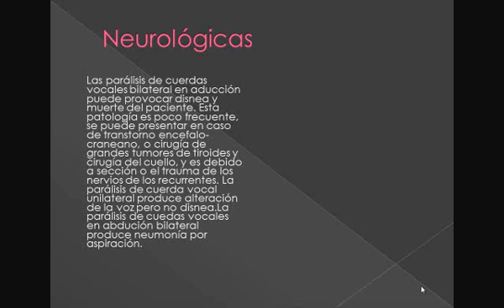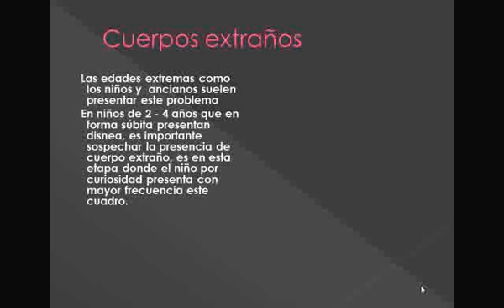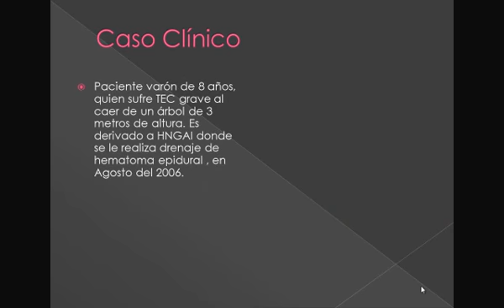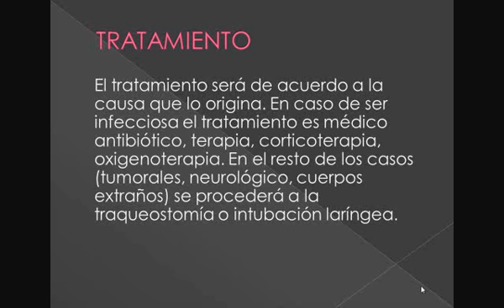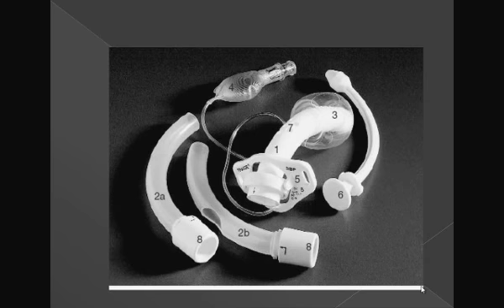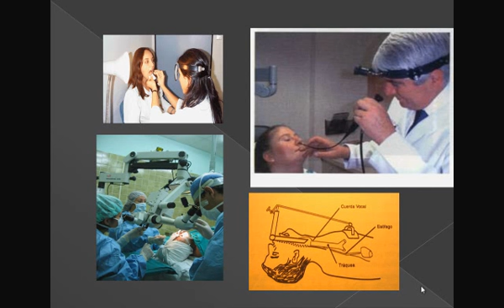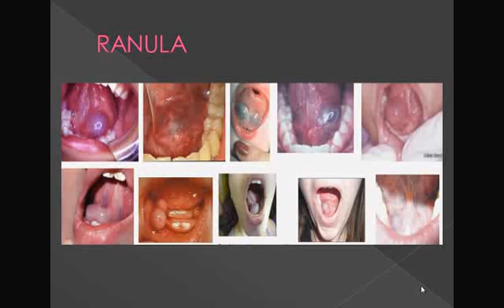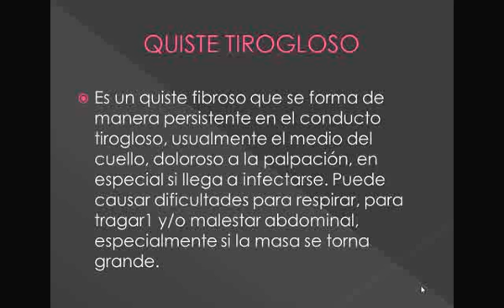Tmmed otorrinolaringología - 4 4